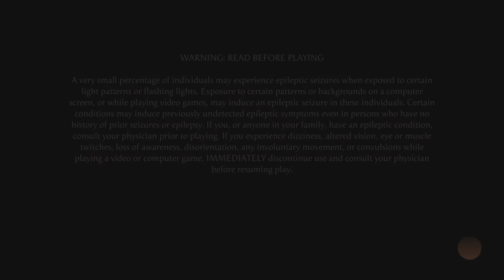Kasual til I lose😒